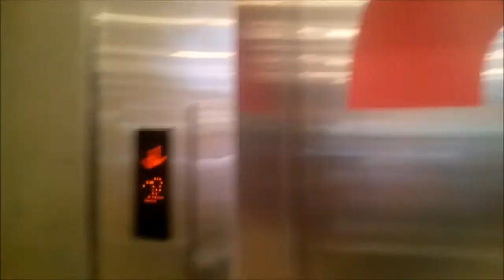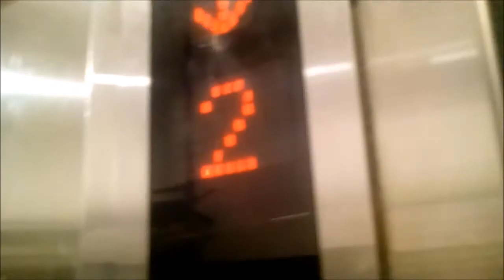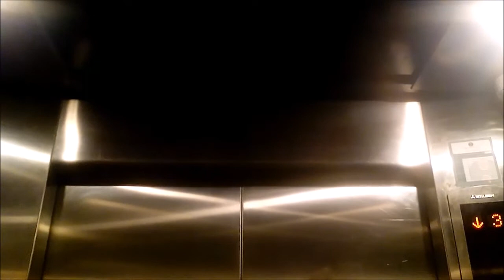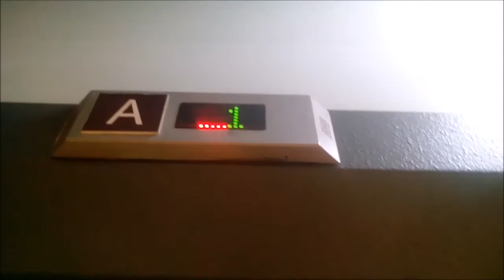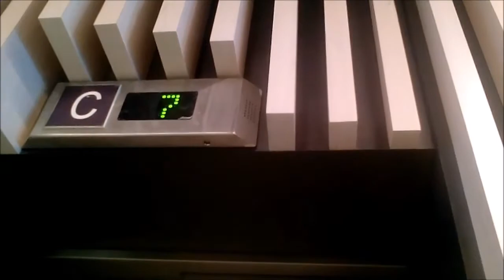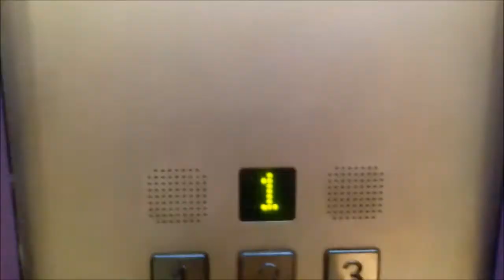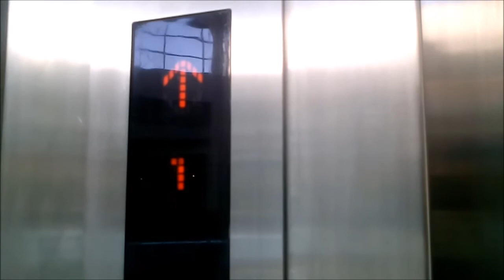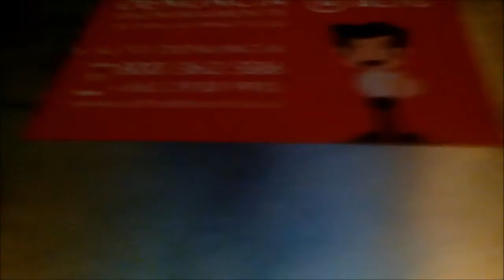Mitsubishi thyssenkrupp Aufzüge in Mall Plaza Norte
Ich kann die Zugfahrt nicht zeigen Weil YouTube mir ein Content-Copyright aufgefallen ist